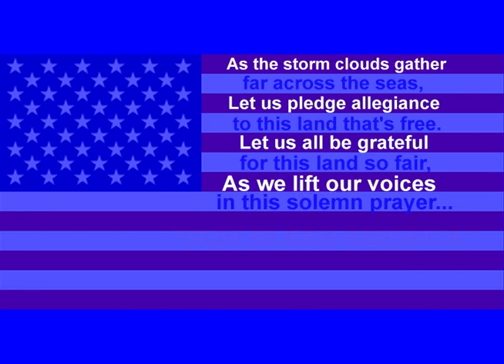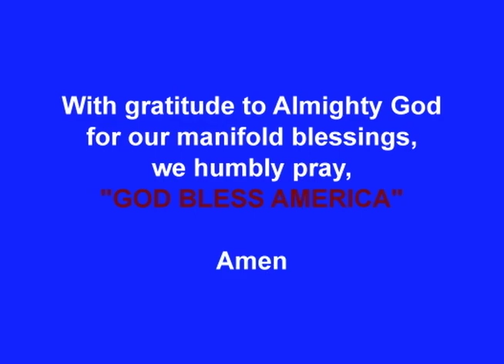Prayer for America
With gratitude and prayer for this Great Nation of America
written, sung, paintings & production
by Bracha-Shira